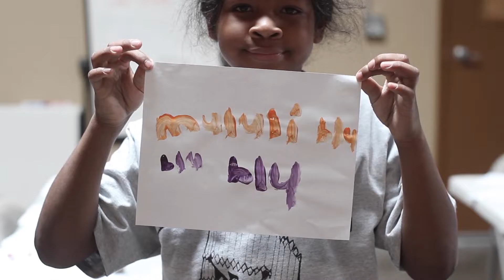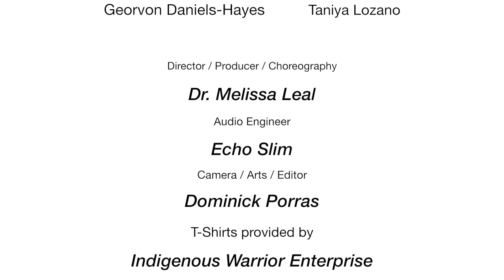Miwok Pride by Wilton YoungStars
Chorus
Miwok pride will never die
Chokoki (green),  Mululi (blue)
Chokoki,  Mululi
I say oti’ko to my tribe

Verse 1
Once upon a time not long ago
Young Miwok kids created some flows
Like hosakonakchi (little star) they started to glow
Throwing oti’kos everywhere they roamed

Rocking long hair and big afros.
Wearing abalone with braids hanging low
At the Big Time making fry bread dough
Helping out elders everywhere we go

Verse 2
We don't need a gang we have a tribe
There’s something ‘bout this Native vibe
Let the ancestors be our guide
Taught us how to show our pride

Life is short but our culture thrives
Sadly not everyone survives
Young ones try to grow their wings
Luckily our voices were meant to sing